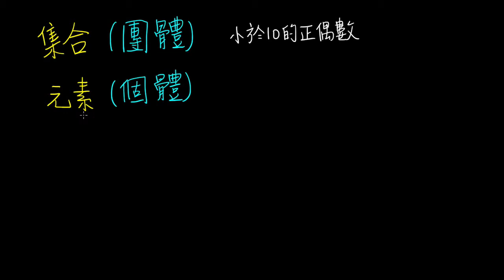高一下數學2-1B觀念01集合與元素